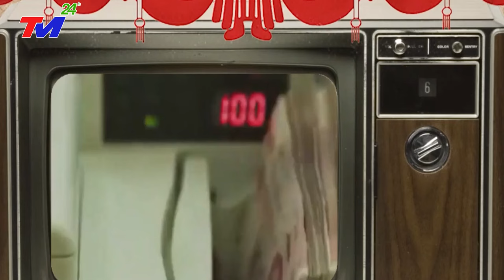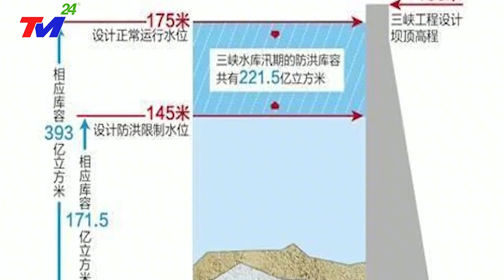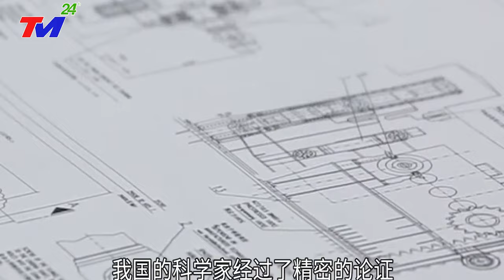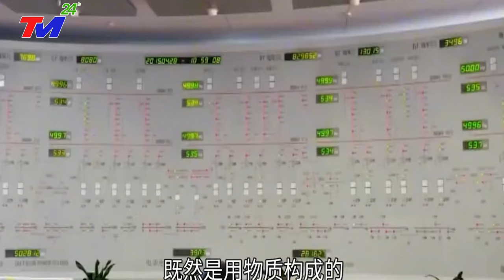Tin KhủnG - VỠ DẬP ~ NGÀY TậnThẾ ở ĐẬP TAM HIỆP - Bão Mới Đổ Bộ, Giật Cấp 17 Sóng Thần Cao 72M